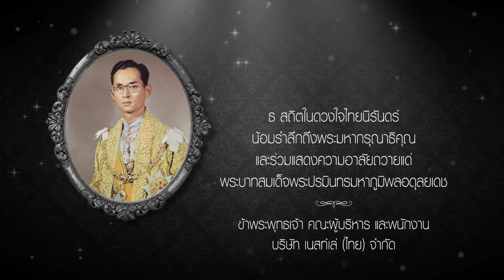ธ สถิตในดวงใจนิรันดร์